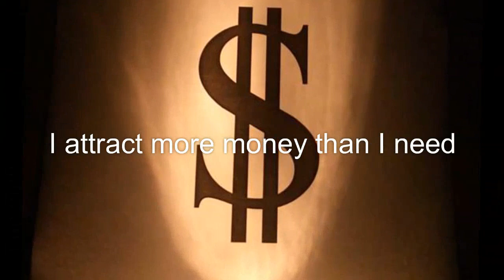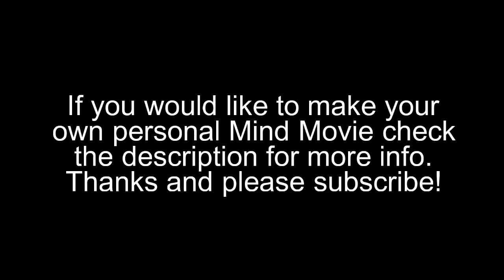Manifest Money - Subliminal Mind Movie With Affirmations For Manifesting Money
🙏✨ For best results watch this Mind Movie every morning and night for 21 days.

This mind movie is help you manifest money quick.

🔑If you want to know how Mind Movies work to attract what you want or if you want create your own personal mind movie then checkout Mind Movies 4.0 here ➡️

And checkout our other mind movies to help you create a life of happiness and abundance ✌️🙏